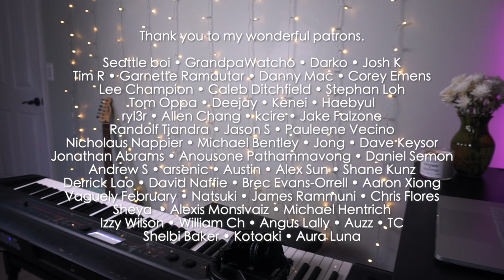Lizzy McAlpine - Same Boat | piano cover by keudae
The first time I understood this song, I was leaving Joshua Tree National Park during a cold sunset, January 2021. The grapevine was shut down and traffic completely stopped because of a snow storm and I had to take the long drive home along the coast (this was when I was still living in California) and had to sleep at a rest stop in the car a few hours from home. What an adventure.

"I don't know why every time that I think of home
I can picture you, standing in the cold"

★ Amazon Music »

I played on my Korg Kross, recorded with Ableton Live and used Native Instruments' Noire Pure VST.

↟ give me the road that I must run ↟